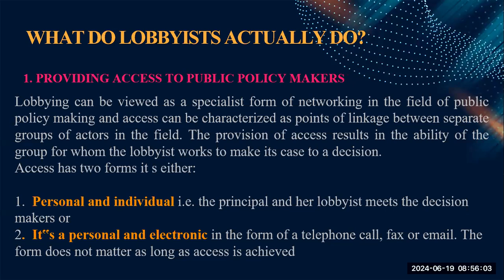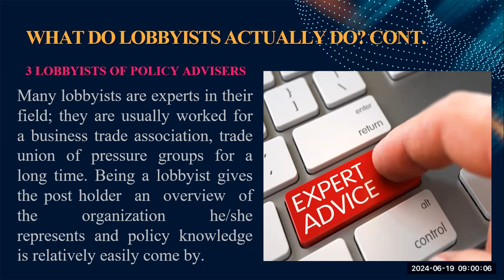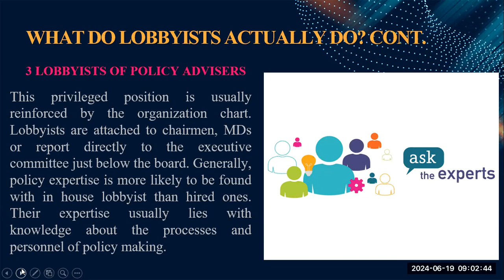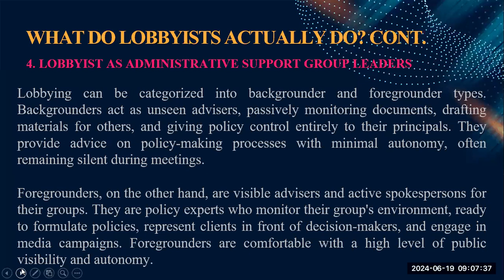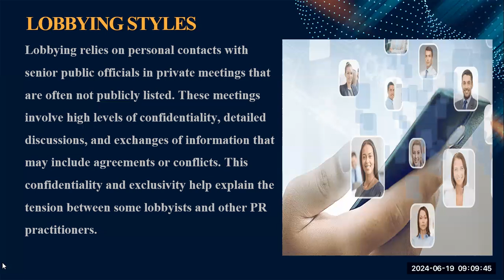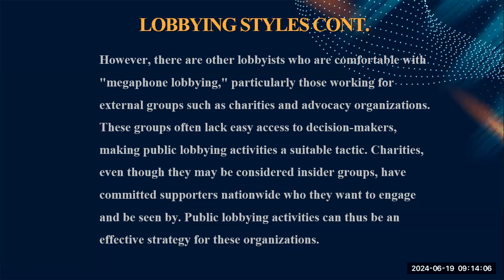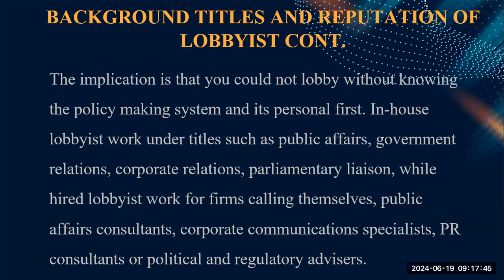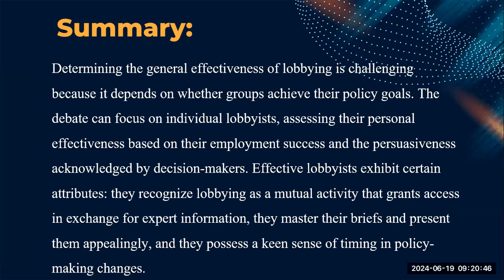Topic 7 GOVERNMENT AND LOBBYING ACTIVITIES prt 2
Welcome to our deep dive into the intricate world of government and lobbying activities! In this video, we explore the dynamics of lobbying, its impact on policymaking, and the ethical considerations involved.